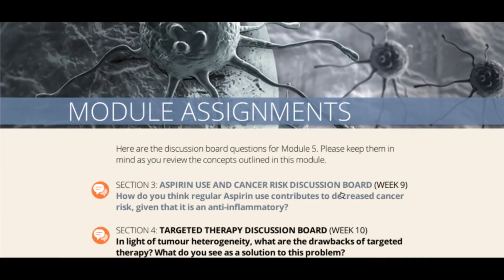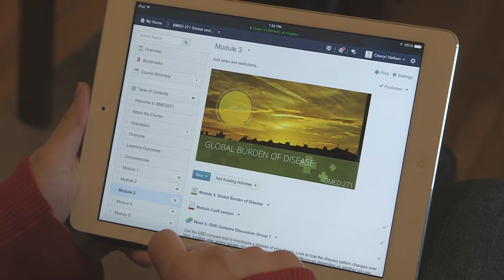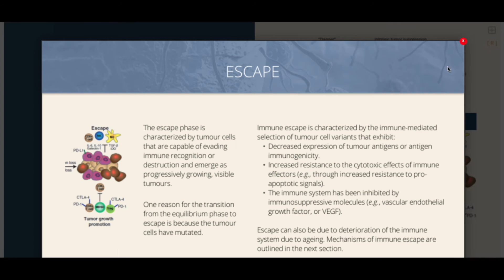Bachelor of Health Sciences (BHSc): The Competency Framework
The Queen's BHSc program has been built around a new concept of learning called competency-based education, which develops skills that match to those found today in the educational frameworks of health professional programs such as medicine.